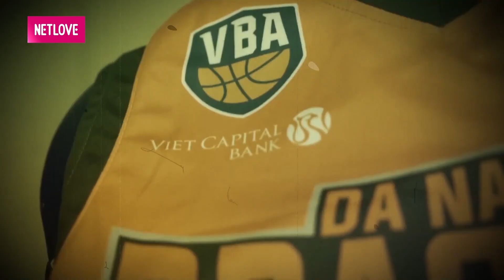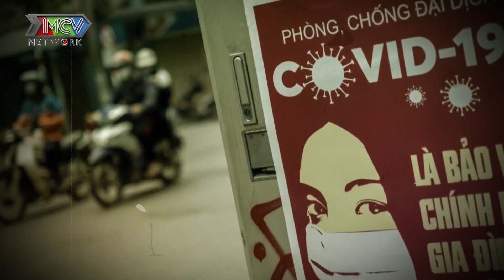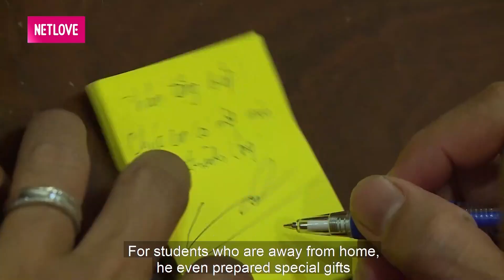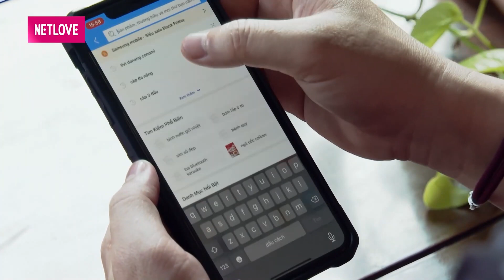DÀN NAM THẦN BÓNG RỔ khí thế hừng hực trên sân đấu khiến hội gái xinh BẤN LOẠN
🎬 NỘI DUNG: "Người Hùng Sân Đấu" có tên tiếng anh là THE STARTING 5. Là chương trình truyền hình thực tế đầu tiên mang bóng rổ chuyên nghiệp đến với khán giả. Không chỉ dừng lại ở thi đấu, bóng rổ còn là cả một nền văn hoá với lối sống, phong cách thời trang, âm nhạc và nguồn năng lượng của riêng mình. Với mong muốn phổ biến nền văn hoá này ở Việt Nam, MCV Group và BTC giải bóng rổ chuyên nghiệp Việt Nam – VBA quyết định thực hiện một chương trình truyền hình thực tế để khắc hoạ rõ nét những câu chuyện bên lề, đằng sân đấu và đặc trưng của “thế giới bóng rổ”.

Thông qua chương trình này, Người Hùng Sân Đấu mong muốn mang bóng rổ đến gần mọi người hơn, khơi gợi sự yêu thích của khán giá đối với trái bóng cam và đặc biệt truyền cảm hứng về một lối sống tích cực cho thế hệ trẻ thông qua các câu chuyện của các đội bóng và các cầu thủ.

"Người Hùng Sân Đấu" có tên tiếng anh là THE STARTING 5

Câu chuyện về sự nỗ lực của ban tổ chức trong việc vượt qua các thách thức, khó khăn để tổ chức mùa giải bóng rổ chuyên nghiệp Việt Nam năm 2020.

Lịch sử bóng rổ thế giới được hình thành như thế nào? Và bóng rổ tại Việt Nam được yêu thích ra sao? Quá trình thành lập và phát triển của VBA là đơn vị tổ chức giải bóng rổ chuyên nghiệp từ năm 2016 góp phần đẩy mạnh sự phát triển của nền bóng rổ Việt Nam cùng các nhà vô địch của các năm từ 2016 đến 2017. Năm 2020 là 1 năm khác thường, do ảnh hưởng của đại dịch covid, vậy thì VBA đã nỗ lực như thế nào để mùa giải 2020 được diễn ra, NHSĐ tập 1 sẽ kể câu chuyện này.

Khác với các chuyến du đấu hàng năm, đây là lần đầu tiên 7 đội sẽ tham gia thi đấu tập trung và cùng sống tại thành phố Hồ Chí Minh.

Sự đầu tư một sân thi đấu chuẩn fiba từ nước ngoài và tiến hành quá trình ráp sân thi đấu tại một phim trường.

Giới thiệu 7 câu lạc bộ bóng rổ chuyên nghiệp và 7 nhân vật của chương trình Người Hùng Sân Đấu gồm: Hanoi Buffaloes, Saigon Heat, Thanglong Warriors, Cantho Catfish, Hochiminh City Wings  và Nhatrang Dolphins – đội bóng mới nhất của mùa giải năm nay.